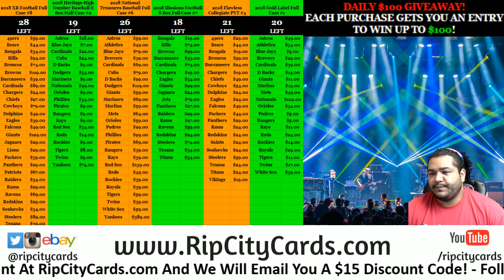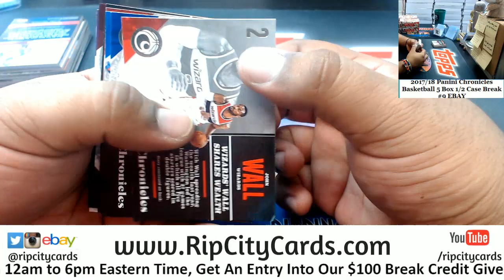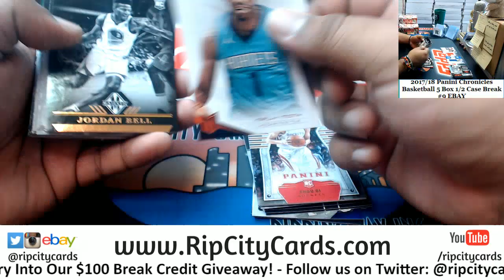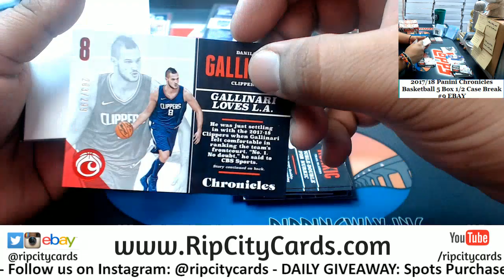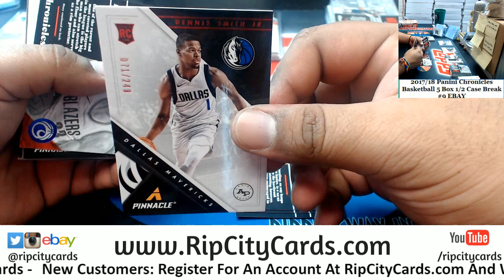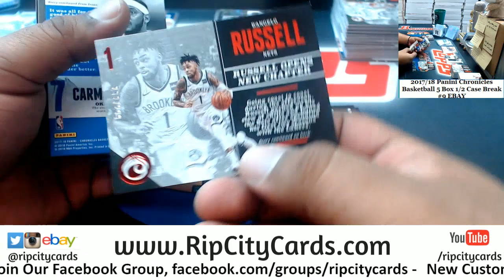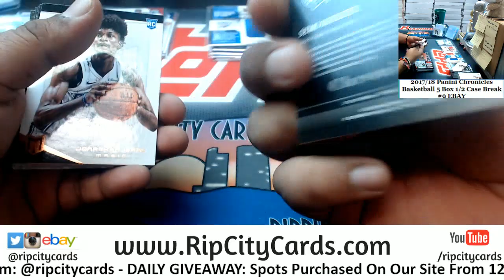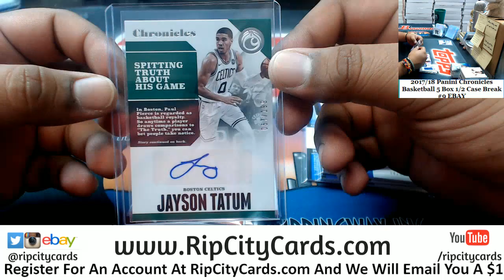2017/18 Chronicles Basketball 5 Box #9 EBAY